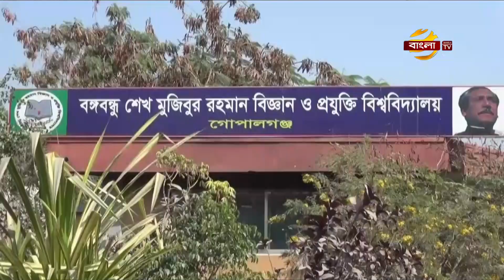খালেদা জিয়ার জামিন আবেদন খারিজ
জিয়া চ্যারিটেবল ট্রাস্ট দুর্নীতি মামলায় বিএনপি চেয়ারপারসন বেগম খালেদা জিয়ার জামিন আবেদন খারিজ করে দিয়েছেন আদালত। সকালে প্রধান বিচারপতি সৈয়দ মাহমুদ হোসেনের নেতৃত্বাধীন আপিল বিভাগের বেঞ্চ এ রায় দেন। এদিকে সরকার খালেদা জিয়া আজিবন কারাগারে রাখতে চায় বলে অভিযোগ করেছেন বিএনপি পন্থি আইনজীবী জয়নুল আবেদীন । আরমান কায়সারের রিপোর্ট।